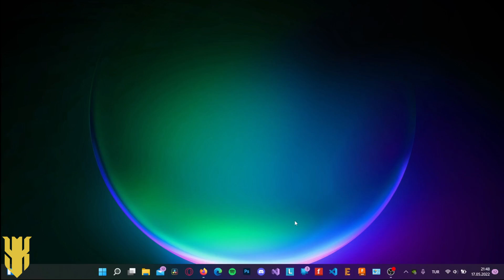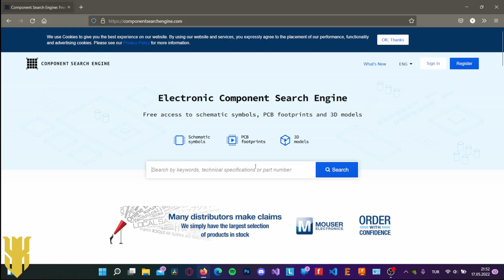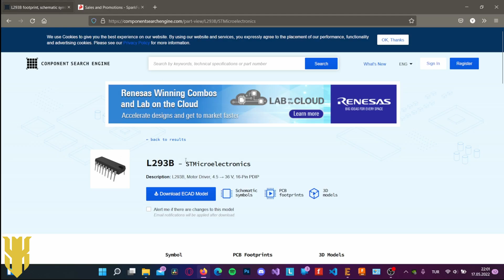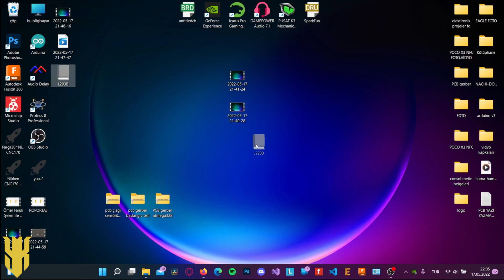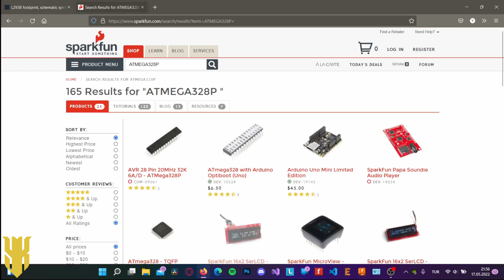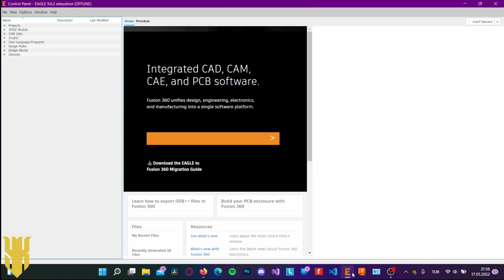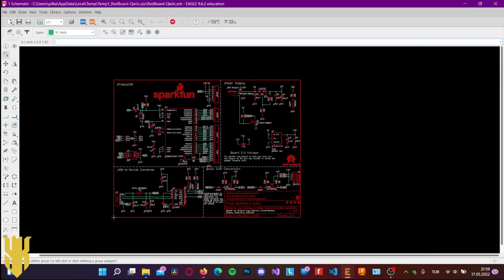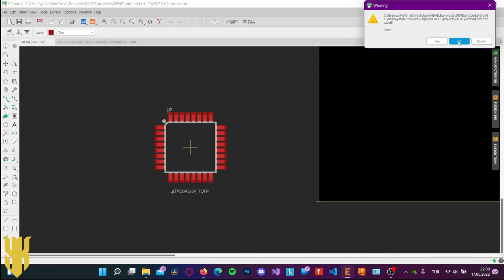EAGLE Dersleri #3 - EAGLE Hazır Kütüphane Ekleme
Herkese merhaba bu videoda sizlerle beraber EAGLE Cad programında hazır  kütüphane nasıl ekleyebiliriz bunu öğrendik.
L293B motor sürücü entegresinin ve atmega 328p mikro denetleyicisinin kütüphanesini ekledik. İYİ SEYİRLER.

Görüş , öneri ve isteklerinizi , iyi , kötü denemeden yorumlar kısmında belirtmeyi  ihmal etmeyin.

Herkese kolay gelsin , iyi çalışmalar :)

              DİĞER VİDEOLARIMA BURDAN GÖZ ATABİLİRSİNİZ